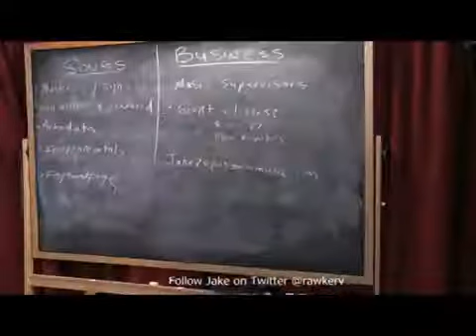How Can an Indie Artist License Their Music For Film or TV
How best should an independent band go about finding music licensing? Jake Versluis, A&R for Position Music and long time RenmanMB member, informs us on the gatekeepers in music licensing and the best way to get in front of those people. He tells us that though online services are a place to start, a personal connection and relationship goes farther than anything else

Renman MB is home to the #1 music business webshow called "Renman Live" which features interviews with 100's of the top artists and music professionals in the music industry.

If you are serious about learning the music biz check out our online course called the “Insider’s Guide to Today’s Music Business” . This course is for any person who aspires to a career in the music business as an artist or music professional.

Join the Renman MB community for exclusive access to our content by clicking